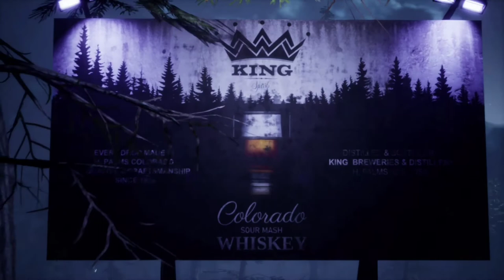Werewolf The Apocalypse EarthBlood Pt 1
I really enjoyed playing this game the movement was a little bumpy and the story very fast pace..  The werewolf gameplay was a solid 8/10. I can't wait to show more